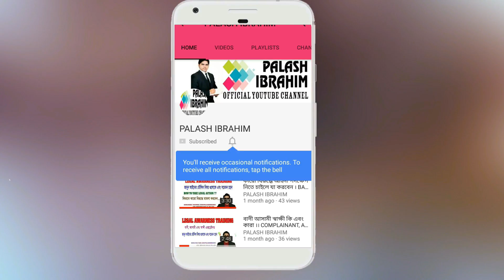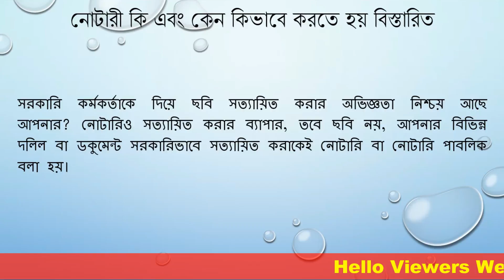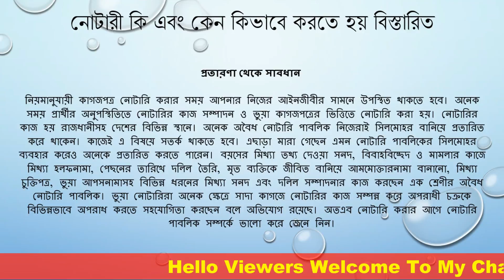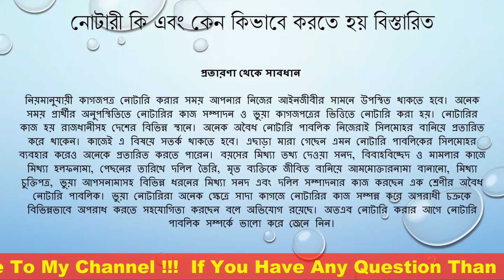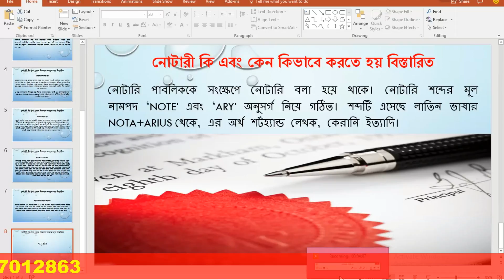জেনে নিন কেন, কোথায় এবং কিভাবে নোটারি করবেন। বিস্তারিত Why,Where And How to Notary Any Documents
নোটারি পাবলিক

নোটারিস অর্ডিনেন্স এবং নোটারিস রুলস , ১৯৬৪ দ্বারা বাংলাদেশে নোটারি পেশা নিয় ন্ত্রি ত হয় । সাধারণত কোন ব্যক্তি যিনি কমপক্ষে সাত বছর আইনজীবী হিসেবে কর্মরত আছেন অথবা বিচার বিভাগের সদস্য হিসেবে কমপক্ষে পাঁচ বছর কর্মরত ছিলেন অথবা সরকারের লেজিসলেটিভ ড্রাফটিং এবং সরকারের আইন প্রনয়ণ কা যে নিয়োজিত   ব্যক্তি নোটারি হিসেবে নিয়োগ পাবার যোগ্য ।

১. আইনের ছাত্র ছাত্রী, শিক্ষানবীশ, আইনজীবী, বিচারক,এবং আইন শৃঙ্খলা বাহিনীতে কর্মরত সকলের জন্য দেশের প্রথম অনলাইন ল স্কুলঃ

2. আইনের বিভিন্ন বিষয়ের উপর অভিজ্ঞ আইনজীবী ও বিচারক মন্ডলী কর্তৃক প্রশিক্ষন প্রদানের জন্য বিশেষায়িত প্রশিক্ষন ইনিস্টিটিউটঃ
Channel Name:

4. আইন বিষয়ক দেশের প্রথম অনলাইন নিউজ পোর্টাল:
Channel Name: Adalat News/ আদালত নিউজ
Channel Link:

5. আইন বিষয়ক আমার চ্যানেলঃ
Channel Name: Adv. Ibrahim Khalil Palash
Channel Link:

LLB,LLM, PGDICT
Advocate

১. আপনার নাম
২. আপনার ঠিকানা
৩. কি বিষয়ে কথা বলতে বা দেখা করতে চান তা সংক্ষেপে লিখে দিন
৪. এর পর এসএমএস করূন: 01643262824 এই নম্বরে।

6-7 Court House Street, Dhaka Judge Court,
Dhaka-1100.